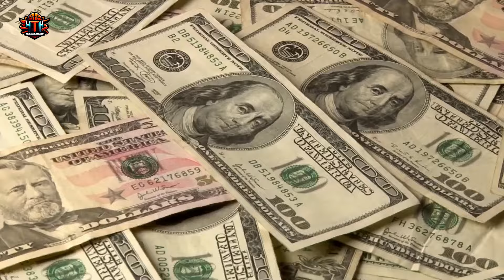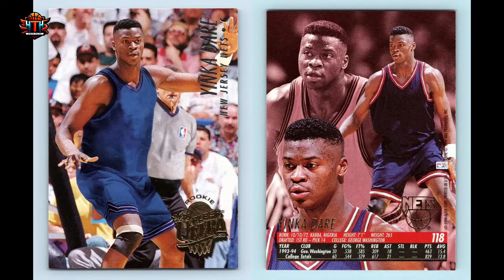These 5 NBA players made most money per game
TOP 5 most OVERPAID players EVER
Source: Basketball reference; NBA

Our videos are for amusement and entertainment only.

0:00 Intro
0:45 Yinka Dare
1:28 Eddy Curry
2:13 Kenyon Martin
2:56 Greg Oden
3:43 Gilbert Arenas